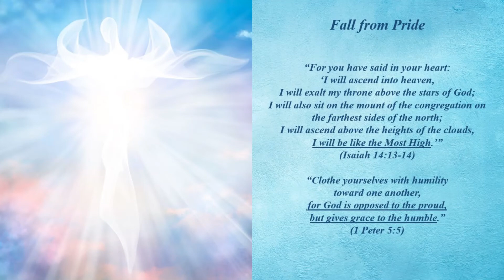Victory Song of Mother Mary - Magnificat